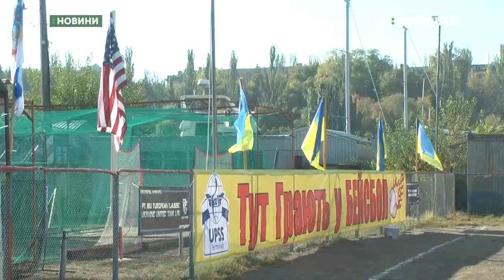12.10.2019. Новини. 19:00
Новини
Інформаційна картина дня (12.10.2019) поглядом кореспондентів телеканалу UA: Миколаїв (випуск новин — 19:00):
- на Соборній площі  запустили два пішохідних фонтани - арочного і квадратного;
- 11 жовтня в Миколаєві в концерт-холі «Юність» стартував шостий фестиваль короткометражного кіно «Громадський проектор»;
- Всеукраїнський дитячий бейсбольний турнір у Миколаєві розпочався з перемоги хазяїв майданчику -  команди «Десант».